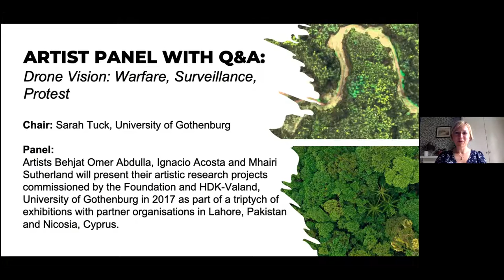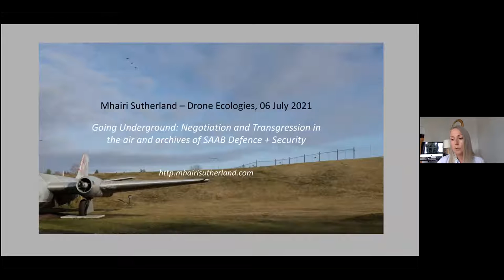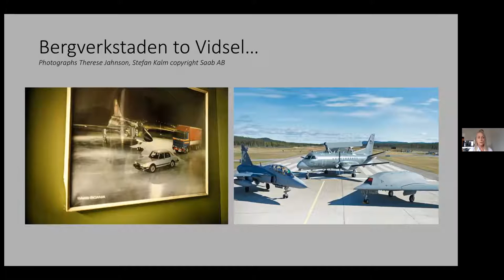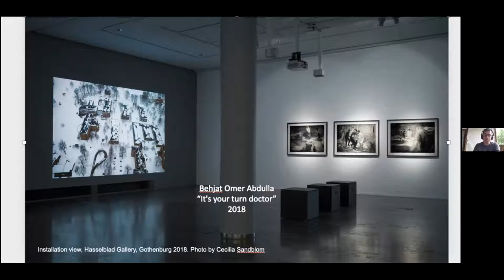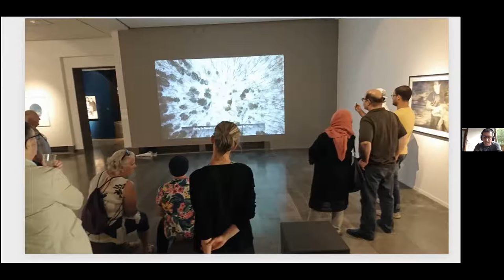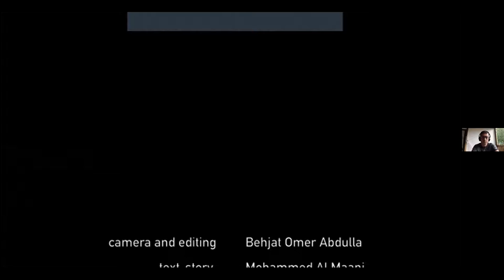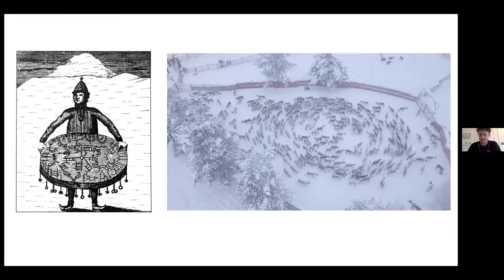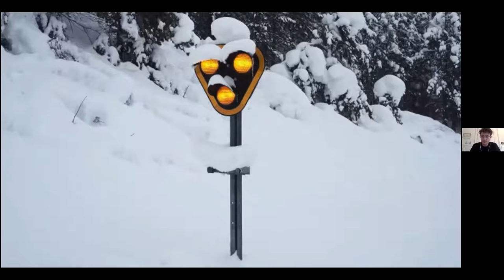Drone Ecologies: Day 3, Session 3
Drone Vision: Warfare, Surveillance, Protest
Chair: Sarah Tuck
Panellists: Behjat Omer Abdulla, Ignacio Acosta and Mhairi Sutherland